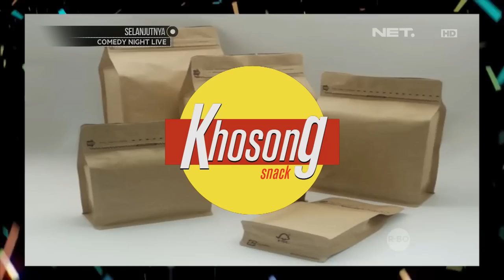Waktu Indonesia Bercanda - Hadiah Rumah Susun Dari Cak Lontong Bikin Thalita Latief Kecewa (5/5)